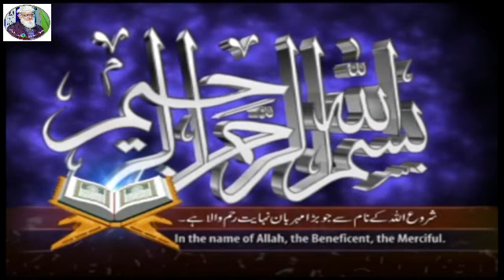Syed Shahnawaz Ahmad Taib HFZ (@hafizabdulquddusshakir)21.07.23 Khutba Juma شہادت سیدنا عمر GRW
Khutba Juma on topic " Shahadat Sayyedina Umar Farooq R A ، شہادت سیدنا حضرت عمر فاروق رضی اللہ عنہ" in Jamia Masjid Muslim Ahlehadees, Noshehra Road, Gujranwala on 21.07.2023
(Courtesy of Bhai Atiq ur Rehman, AJH Movies)